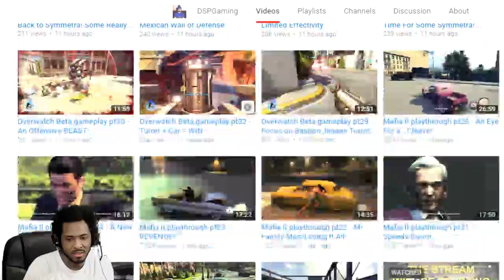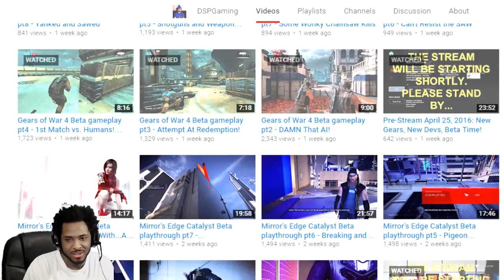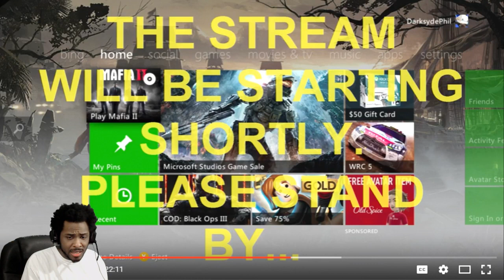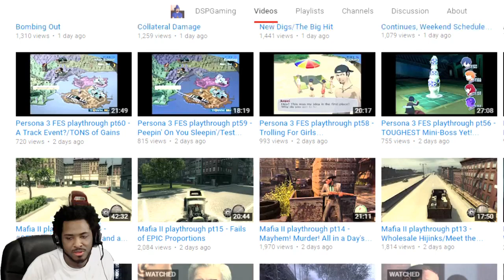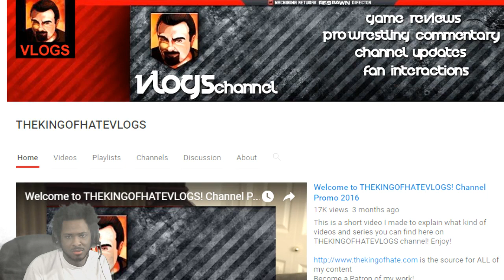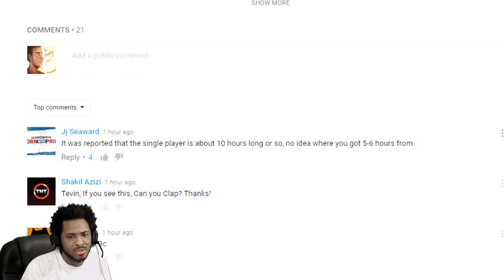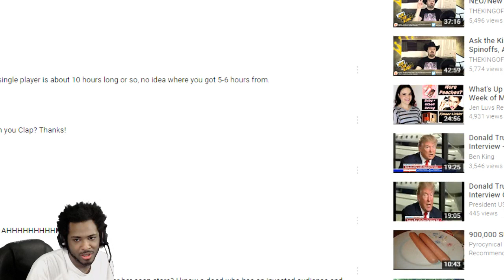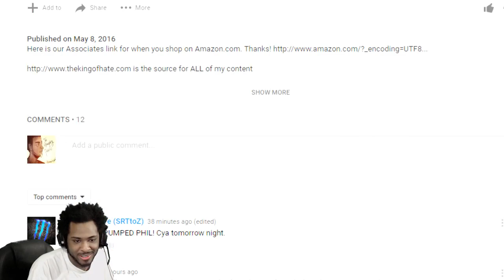DSP Tries It: Time Off, "BUSINESS" & Still Rushing The Newest Games | The DarkSyde Weekly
*Takes sip

Follow me if you're serious - @djchiszle